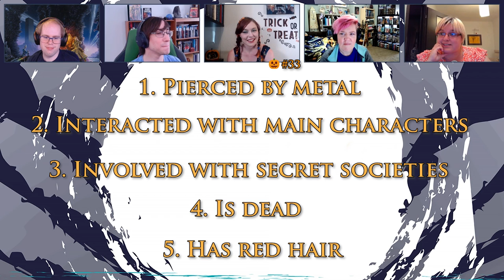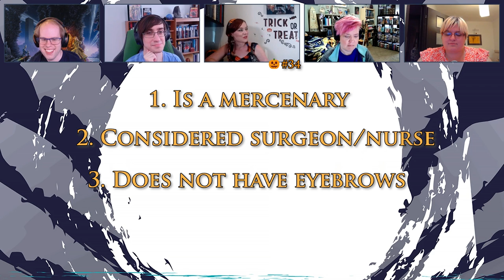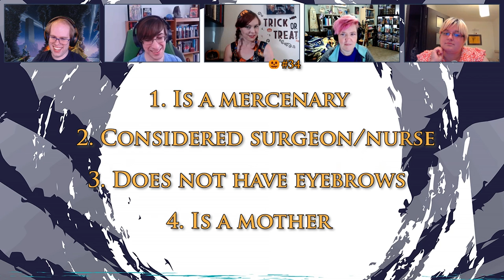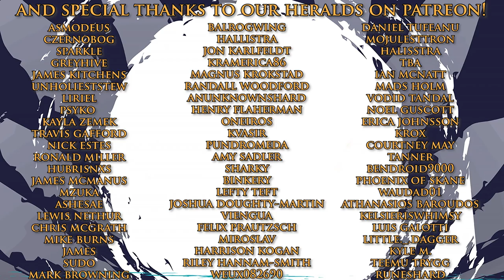Adolin and Maya | Rhythm of War Shardcast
It's our last Rhythm of War topic for 2022, and our last Shardcast before The Lost Metal! It's Adolin and Maya, because we've never done a dedicated cast on Adolin even before RoW. We talk about Adolin and Sadeas, pronunciation, ADOLINBLADE, how amazing Adolin and Maya are, and whether Maya will be healed. Also featuring a ghostly pumpkin.

This episode, we have Eric (Chaos), Ian (Weiry), Jessie (Lady Lameness), Rosemary (Kaymyth), Ala (Rasarr)!

00:00 Intro and Show & Tell
6:37 Adolin Overall thoughts
27:08 Proununciationcast
34:15 Sadeas
53:28 Adolin and Shallan
59:12 Adolin and Maya (ADOLINBLADE CONSPIRACIES)
1:08:35 Healing Maya, Radiant Adolin?
1:46:31 Random Other Thoughts from the Shadesmar Plotline
2:01:43 Who's That Cosmere Character